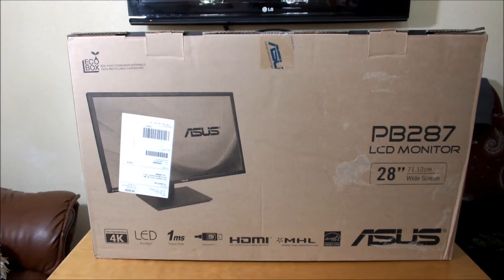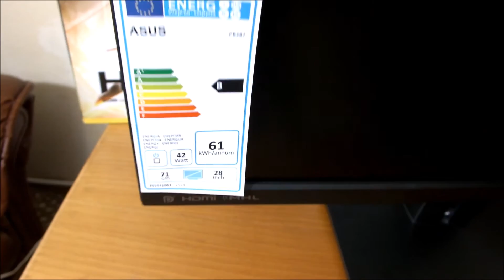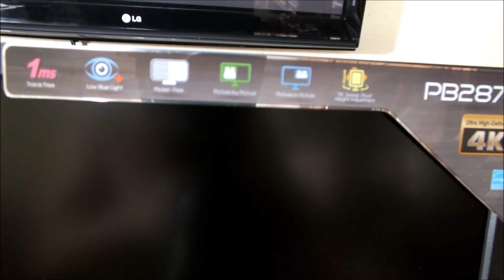ASUS PB287Q 4K Monitor Unboxing [Ro]